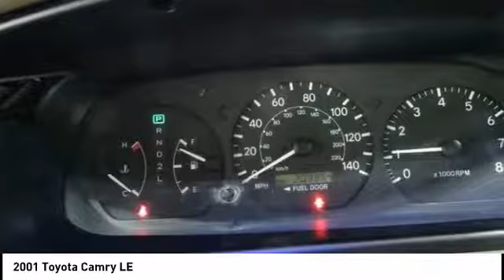2001 Toyota Camry Cedar Falls IA UD12233A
2001 Toyota Camry LE